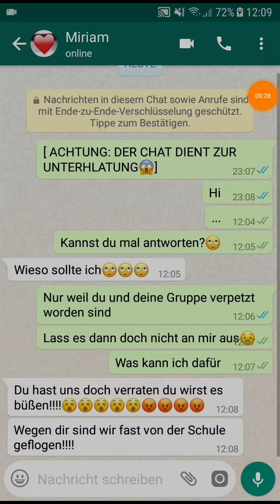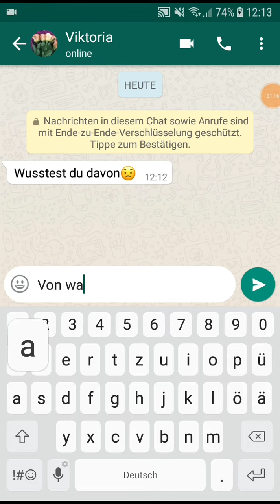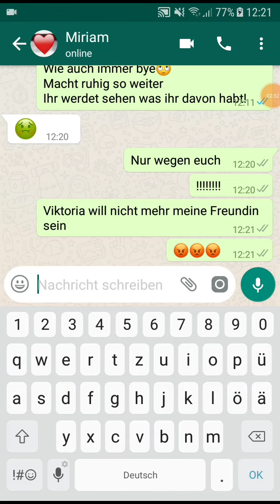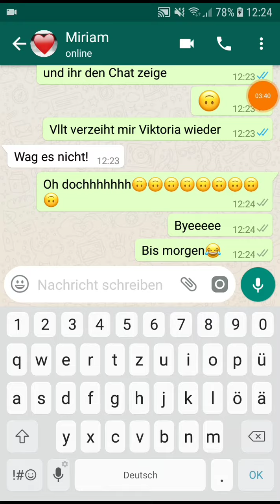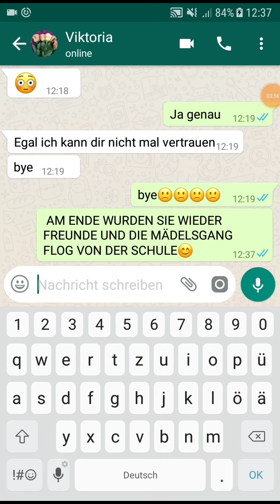Chat-Die böse Mädchen Gang🤡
Ich habe dieses Video mit DU Recorder

Hi Leute und herzlich willkommen zu einem neuen Chat😊

Lasst doch gerne einen Like und ein Abo da!

[Das Video steht zur Unterhaltung, ist also nicht echt]